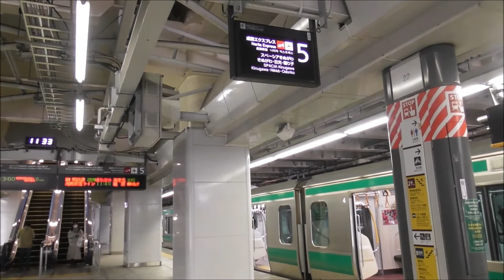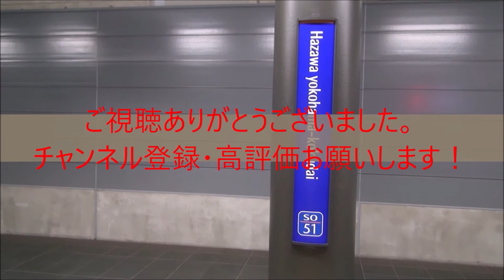新宿駅5番線発車メロディー 美しき丘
1月9日撮影
新宿駅にて